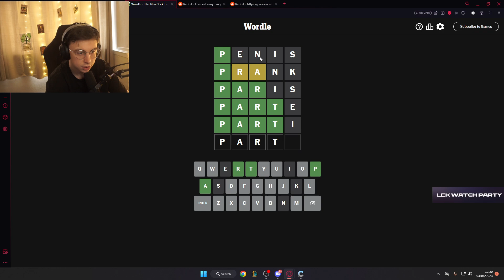Caedrel Overworks His Brain Doing Wordle